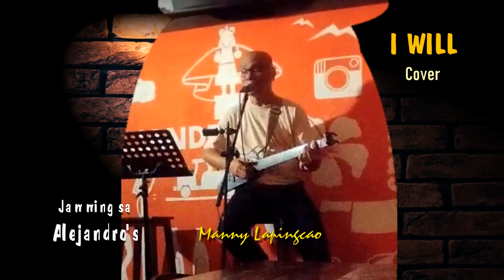I WILL cover Manny lapingcao. Jamming sa Alejandro's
Manny lapingcao's cover of I will  byt The Beatles. Just jamming at Alejandro's